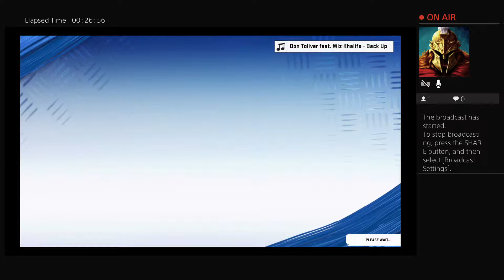joshboogie_'s Live PS4 Broadcast